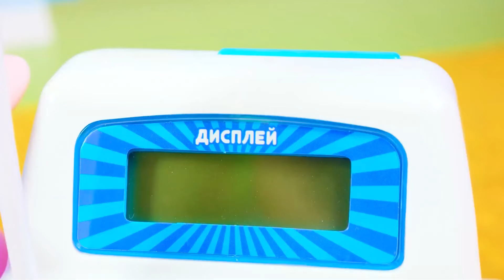İngiliz marketi - Çocuklar için İNGİLİZCE. Oynayarak öğrenelim!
İngiliz marketi - Çocuklar için İNGİLİZCE.

00:00 Oyuncak arabalar dondurma yapıyor!
07:27 "Ball" kelemesini öğreniyoruz!
13:37 Oyuncak araba telefon alıyor!

Eğlenceli ve eğitici videoları OynaGari kanalımızda izleyin!